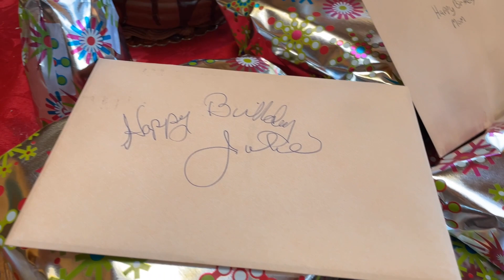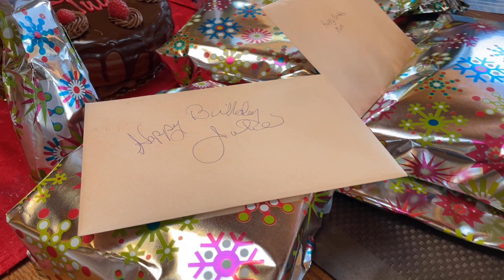ฮอดขวบว่าซ้าน ผู้ไดบ่อหย้านกะมากินเค้กนำกันเด้อค่ะ จูลี่คันทรี่วิว USA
ฮอดขวบว่าซ้าน ผู้ไดบ่อหย้านกะมากินเค้กนำกันเด้อค่ะ